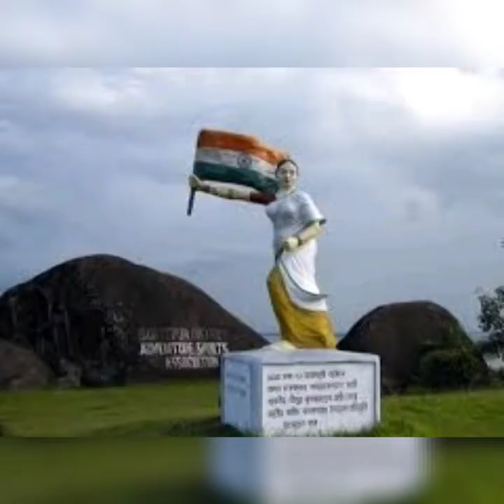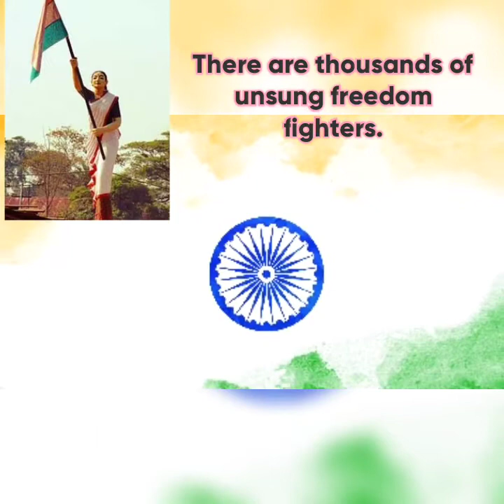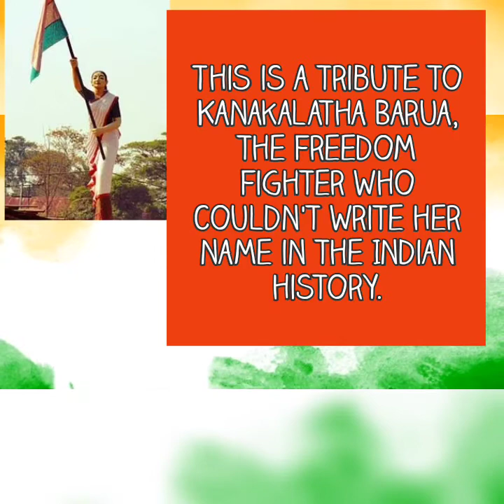A tribute to Kanakalatha Barua|Assamese Freedom Fighter|Declamation|Independence Movement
This is a tribute to Kanakalatha Barua.